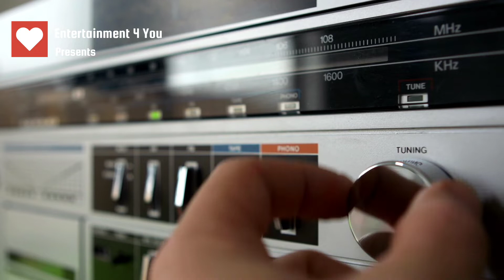Bhojpuri ki 3 Badi budget ki film jo band ho chuki hai | Feat bhojpurimovies nirahua Deepak